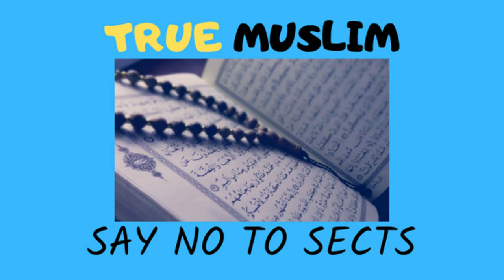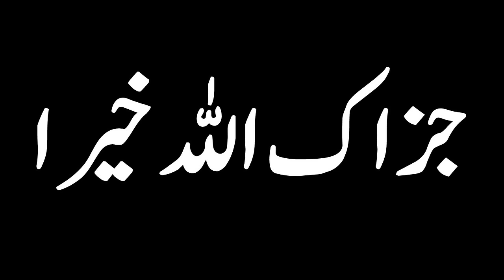Meeqat se ahram bandhna bhool jany ka kaffara kya hai Engineer Muhammad Ali Mirza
A Short Video Clip from 17-ILMI-o-Tahqeeqi MAJLIS (Open Q & A Session) with Engineer Muhammad Ali Mirza Bhai (Recorded on 08-Jul-2018)

Name
04-Oct-1977
Academic Qualification
Interest & Objective
Dawat-e-ISLAM & Unity of Ummah
Occupation
General Manager (Grade-19)(Defence Ministry, Govt. of Pakistan)
Hometown
Jhelum City (Punjab)
Country
Pakistan